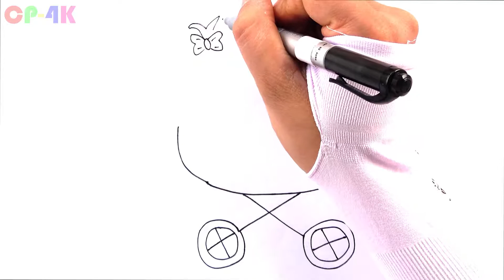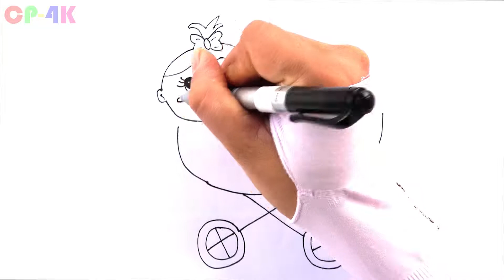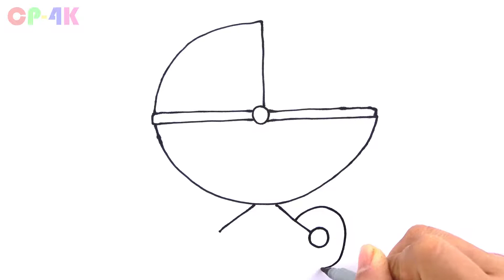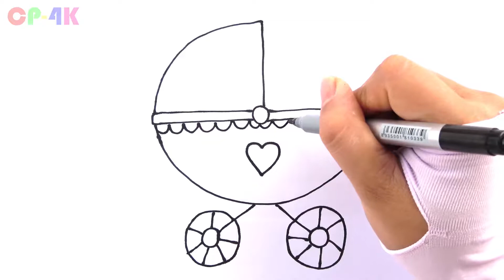Baby Carriage Coloring Book | How to Draw Baby Carriage for Kids | Kids Drawing CP 4K